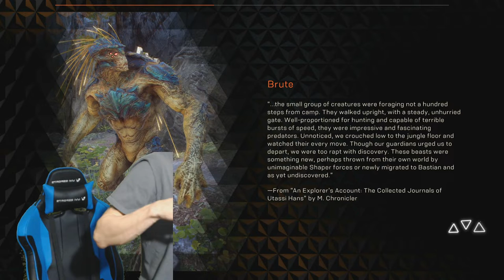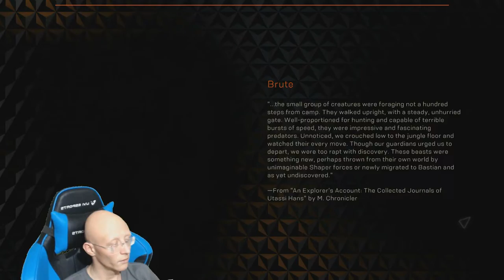Anthem | Episode 53 | Threat Assesment with Brin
Welcome to another let's play video of Anthem with Perseus by Projects, join us on our adventures through games.

Anthem combines third-person shooter and action role-playing game elements in a "contiguous open world" shared with up to three other players in which they take the
role of a Freelancer donning fully customizable exosuits called Javelins. These suits can be customized to have various unique weapons and superhuman abilities.